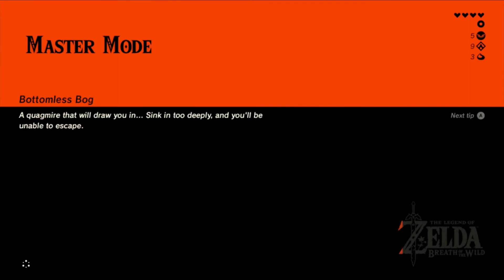Master of the Blind Wilds 15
Go go gadget ice elephant